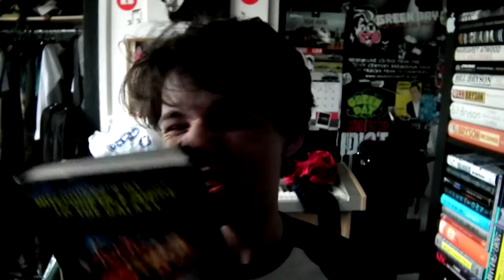Update-y Thing | 24 Hours a Year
An update

Time Elapsed: 10:05:18
Time to go: 13:54:42

Good evening, internet! You have found yourself on one of my videos, so I suppose I better introduce myself. My name is Josh, I am 17 and I'm from Wales (that's in the UK for those not-so-good with place names). I have had this youtube channel for a number of years, however this year I embarked on a project in which I make 24 hours of video content in a year.
I hope you enjoy what you see here, and I hope you come back.
~Josh